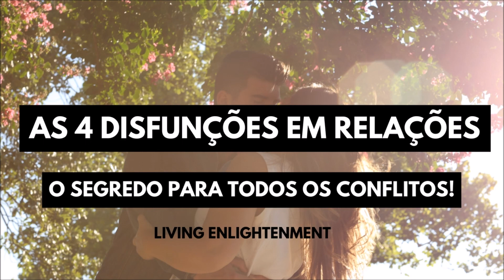As 4 Disfunções em Relações: O Segredo para Todos os Conflitos!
Neste aúdio-artigo é analisada a verdadeira razão por detrás de todos os conflitos humanos.
As raízes psicológicas são aqui explicadas.